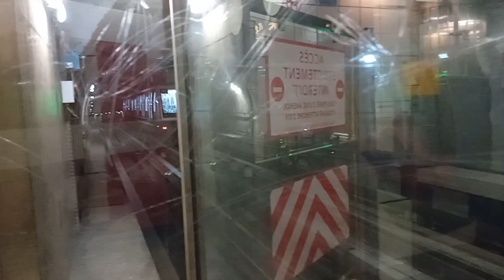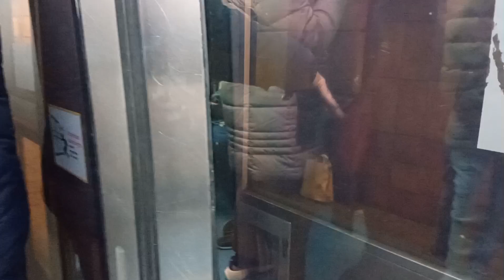trajet sur la ligne 1 du métro de lille